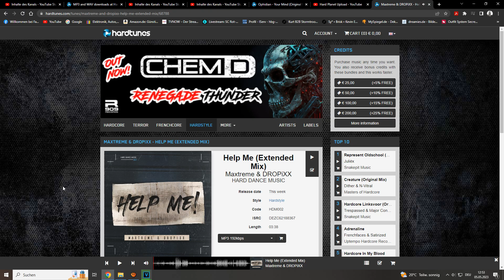Maxtreme & DROPiXX - Help Me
Label:
HARD DANCE MUSIC

Release Date:
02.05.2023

Style:
Hardstyle

Code:
HDM002

ISRC:
DEZC62188367